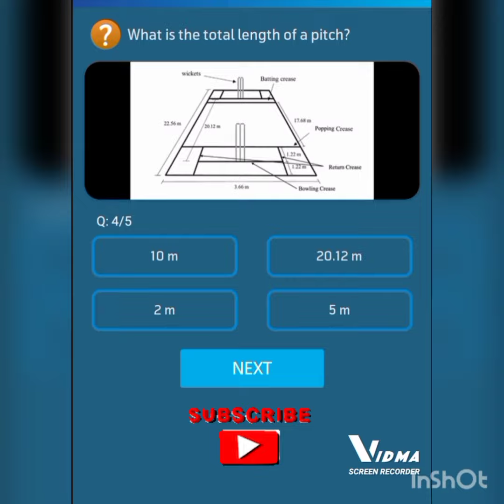03 March, 2023 | Telenor questions today | Telenor answers today | Free internet | ٹیلی نار انٹرنیٹ